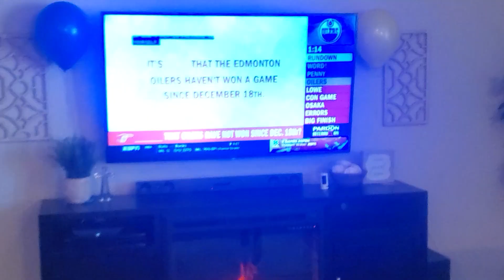January 21, 2022(1)